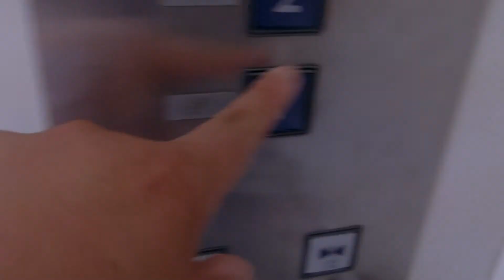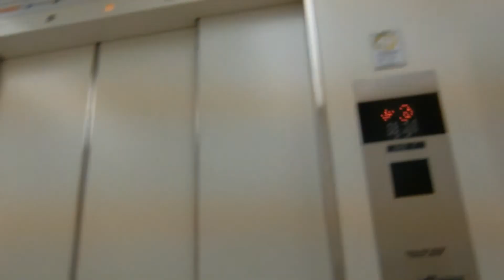イオンモール八幡東の観覧車側エレベーター（7号機）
開業当初はイオン八幡東ショッピングセンターでしたが、2011年11月21日にイオンモール八幡東に変更しました。到着アナウンスは「○階でございます」と言います。エレベーターは3箇所あり、観覧車側は2基設置され、元の乗場カラーは赤で、左側が6号機、右側が7号機です。専門店側の2箇所はホールランタンがありません。また、到着チャイムの音程も少し異なっています。この観覧車側の由来はスペースワールド内の観覧車が近いことからですが、2017年12月31日(2018年1月1日午前2時)にスペースワールド閉園後もこの名称は変更されていません。観覧車側のみ4階止まりです。2基あり、観覧車側は6号機～7号機が該当していますが、この動画では右側7号機の車椅子非対応機を撮影しました。

メーカー：フジテック
機種：オーダーエシードe2
駆動方式：ロープ式
設置台数：2基(群管理)
アナウンス：あり
到着チャイム：あり
車椅子操作盤：6号機にあり
停止階：1,2,3,4
停止可能階：1,2,3,4
用途：乗用
定員：24名
積載：1600kg
ドア：2枚両開きドア
設置年度：2006年11月